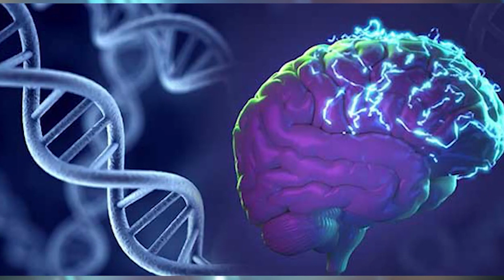23 de mayo, Dia mundial de la epilepsia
23 de mayo, Dia mundial de la epilepsia
La intención de las organizaciones que año tras año se suman a esta iniciativa, es la de propiciar una mejor calidad de vida a las personas que padecen epilepsia.
Se piden mejores políticas públicas, mejores servicios de salud y sobre todo, una mejor inversión en materia de investigación para lograr desarrollar nuevos tratamientos que sean mucho más efectivos que los actuales.